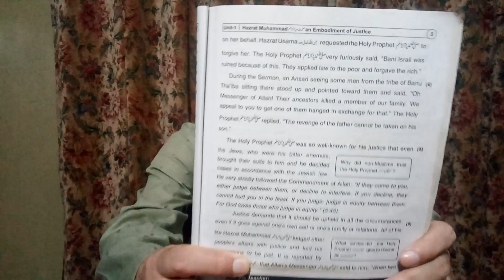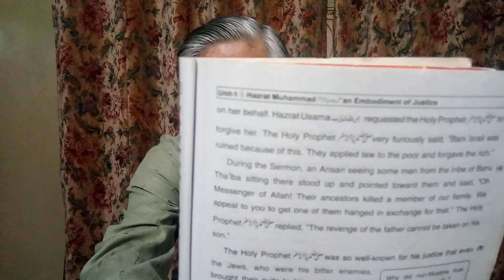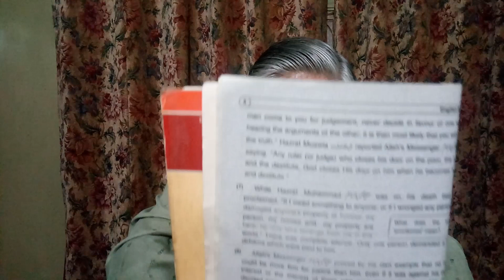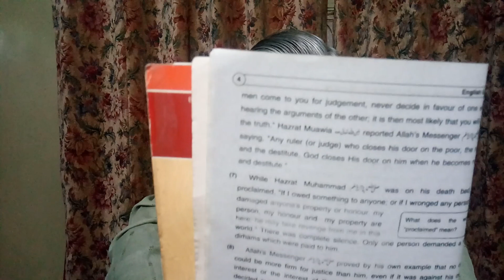ENGLISH CLASS 10th LECTURE 1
PRESENTED BY: PROF. HASSAN HAMID NAQVI